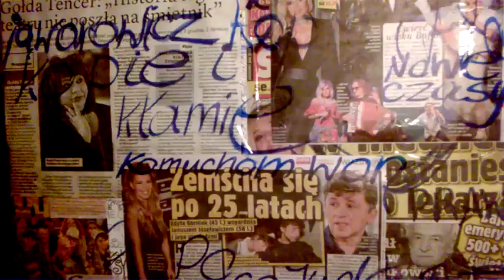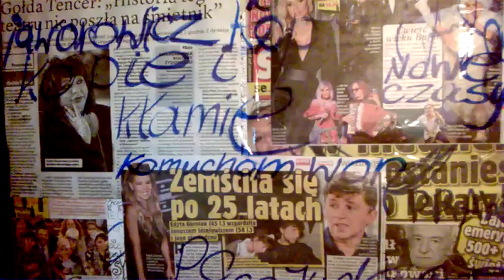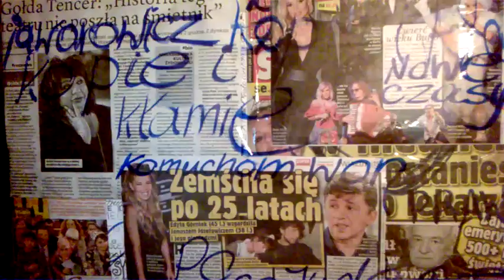DAMY RADĘ,GDY MAZUR ZA DORADZANIE NA STRONĘ PEPICZKÓW PRZEPĘDZIMY I PO LICHWIE!!!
WARSZAWA 2017 W DRODZE DO ŚWIĘTOŚCI PAIESKICH DZIEJÓW//ZAPRASZAM!//-HISTORIA PAPIEŻY W KAŻDYM WYDANIU,W BUWIE NA DOBREJ 56 W WARSZAWIE POLSKI A MIĘDZY BUGIEM,A ODRĄ,GDAŃSKIEM,A CZECHOSŁOWACJĄ!MAKRYNA MIECZYSŁAWSKA JECHAŁA PEWNIE DO SAMEGO RZYMU NA DOBRYM WOZIE. ,NIESIONA PRZEZ BARDZO WIELU MURZYNÓW DIABŁA//-CZY MAKRYNA JECHAŁA DO PAPIEŻA Z MISJA JAKĄŚ,CZY GŁOSIŁA PO DRODZE DO RZYMSKIEJ ŁACINY PRAWDĘ Z PISMA ŚWIĘTEGO BIBLII?Z PEWNOŚCIĄ,-NIE!EDUKACJA W RADIU CONCHITA EXTRA,TO COŚ BARDZO ZNANEGO,ŻE LUDZIE WIEDZĄ IŻ KAŻDY NAUCZYCIEL .TEŻ NAWET MUSI SIĘ DOKSZTAŁCAĆ!/CHCIAŁ,CZY,-NIE,TO I TAK DOŚWIADCZENIE CZYNI MISTRZA!NAWET,GDY NAUCZYSZ SIĘ KILKU JĘZYKÓW OBCYCH DOBRZE JEST,ABYŚ DALEJ UCZYŁ TEŻ KOGOŚ INNEGO,ABY SIĘ ZAPRAWIĆ W BOJU!//PIERWSI CHRZEŚCIJANIE,GDY SZLI GŁOSIĆ DWÓJKAMI,BO JEZUS 72-U WYSŁAŁ PO DWU,ABY SZLI OD DRZWI DO DRZWI//-WTEDY OWI CHRZEŚCIJANIE ZAPRAWIALI SIĘ W BOJU O WIARĘ!!!//SZATAN NIE ŚPI I PRAKTYCZNIE DIABEŁ ZAWSZE DZIAŁA,ŻE CIĘŻKO BARDZO BYŁO UTRZYMAĆ SIĘ PIERWSZYM CHRZEŚCIJANOM W WIERZE ZE WZGLĘDU NA PRZEŚLADOWANIA CHOĆBY//-NATOMIAST ŻYDOM TEŻ BYŁO W OGÓLE NAWET I PRAWDĘ POZNAĆ O CHRYSTUSIE,GDY SAMI SOBIE NABRUŹDZILI I CHRYSTUS BYŁ NOWOŚCIĄ DLA NICH,CHOĆ NIE MUSIAŁ JEZUS CHRYSTUS BYĆ NOWOŚCIĄ ZE WZGLĘDU NA 312 PROROCTW,KTÓRE SIĘ NA NIM SPEŁNIAŁY!/-BADAJCIE PISMA,CZY TAK SIĘ RZECZY MAJĄ,-BIBLIA!!!//GŁOSILI WIĘC ZE WZGLĘDU NA WYDANIE ŚWIADECTWA O CHRYSTUSIE I SAMI SIĘ W WIERZE WZMACNIALI//APOSTOŁ PAWEŁ ZABRAŁ DO GŁOSZENIA NAWET MŁODEGO TYMOTEUSZA/-DOBRZE ZROBIŁ!!!//WIEDZA Z PISM WZRASTAŁA/-WIARA TEŻ WZRASTAŁA//-TAK WSPANIALE WYKSZTAŁCENI ŚWIADKOWIE JEZUSA CHRYSTUSA/-ŚWIADKOWIE JAHWE/-ŚWIADKOWIE BOŻY NIE POTRZEBOWALI W KONSEKWENCJI WZRASTANIA W WIERZE UPEWNIENIA W POSTACI CUDÓW DLA POPARCIA,ŻE SA NA DOBREJ DRODZE,BO DUCH JAHWE I TA CIĄGLE ICH WSPIERAŁ W DZIAŁALNOŚCI GŁOSZENIA EWANGELII O CHRYSTUSIE CO DO NADCHODZĄCEGO KRÓLESTWA JEGO!!!PSALM 110 MÓWI PROROCZO WŁAŚNIE,ŻE JAHWE DAŁ MU PANOWANIE I WŁADZĘ NAD ZIEMIĄ/ CZY CHCESZ TERAZ PRZYŁĄCZYĆ SIĘ DO ZBORU,KTÓRY GŁOSI,AŻ DO SAMIUTKIEGO KOŃCA TEGO ZŁEGO SYSTEMU RZECZY?,-ZAPRASZAM/-ZAPRASZAMY PAŃSTWA BARDZO SERDECZNIE SIĘ PRZEKONAĆ,ŻE W ISTOCIE SKORO BIBLIA JEST SPÓJNA LOGICZNIE,TO NIE MA INNEJ DROGI ZBAWIENIA,JAK TA,DROGA BOŻA DROGA:NIE W LEWO,NI W PRAWO NIE ZBACZAJ JUŻ Z NIEJ!!!/CZASEM TRZEBA PRZEJŚĆ PRYSZNIC OŻYWCZYCH WÓD PŁYNĄCYCH ZE SŁOWA BOŻEGO:HEJ PRAGNĄCY,PRZYJDŹCIE TU,-WODĘ ŻYCIA DARMO PIĆ. !/-ZAPRASZAMY!!/-JESZCZE NIGDY NIE BYŁO TAK DOBRZE ,JAK TERAZ W XXI WIEKU,ŻE PRAWDY BIBLIJNE MOŻNA POZNAWAĆ W INTERNECIE,A POTEM MOŻNA PRZEKAZYWAĆ DALEJ JAKO ŚWIADKOWIE POWTARZAJĄC RANO,W POŁUDNIE,WIECZOREM,CZY NAWET IW NOCY! CHŁOPCZYK BYDGOSZCZ CIESZY SIĘ PATRZĄC NA OWE ZMAGANIA WSZELKIE ZAWZIĘTE,A ZACIĘTE,ŻE RAZ CI WYGRYWAJĄ,A RAZ TAMCI,ŻE NA WYBORY TRZEBA BĘDZIE SIĘ POSTARAĆ!!//WIO KONIKU,A JAK SIĘ POSTARASZ,NA KOLACJĘ ZABIERZEMY CIĘ .!//WARSZAWA JAKO DZIKI KOŃ//ZAPRASZAM DO KOMENTARZY AUDYCJI RADIA CONCHITA EXTRA! .a proza życia,to jest taka,że nie ma w WARSZAWIE oddanych misjonarsko,czy pionierystycznie osób wierzących,jak tylko dewocja,jak tylko faryzeizm od dwu tysięcy lat stosowany,a nie wyzuty,bo w genach jest kłamstwo to wszystko,bo we krwi i twardym karku niedoskonałości i skrzywienie kości wszelkie się mieści. /-zapraszam do komentarzy w naszym RADIU TOK FM EURO CONCHITA BARBE LANGSTRUNG EXTRAPUNKTUSPLEXISISISISISSSSSSSSSSSSSSSSSSSSSSSSSSSSSS! proza życia,to to,że nie ma ani prawosławnych ludzi tu nad WISŁĄ w WARSZAWIE//-nie ma mormonów,ni żadnych świętych ŚWIADKÓW JEHOWY,GDYŻ OBRALI ONI SOBIE Angloamerykębialystok,A TYLKO PRZYJEŻDŻAJĄ TU NA TROCHĘ SETKI KILOMETRÓW JADĄC,ABY NA WARSZAWSKICH PRZYSTANKACH AUTOBUSÓW POSTAĆ,NO NOCNE SPADŁY NA PSY,A TAKSÓWKI NIE SĄ TU MODNE,BO MODNE SĄ TRAMWAJE//AUTOBUSY I TRAMWAJE!